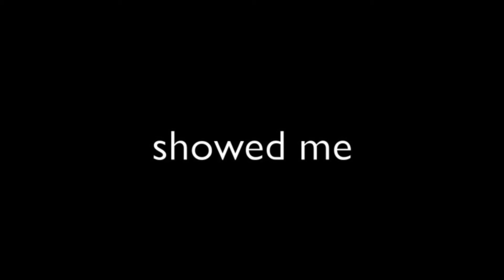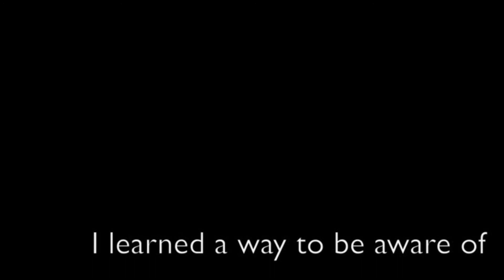Support Ice Theatre of New York's home season gala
Ice Theatre of New York presents the stunning show ICE:DANCE with 14 of the World's top skating stars including US Men's Champion Ryan Bradley, 7-time British Dance Champion John Kerr, World Team Members Eve Chalom, Kim Navarro and Brent Bommentre, and Joel Dear, who with Kim and Brent performed in Aerial Ice on America's Got Talent; skating a program dedicated to elevate the art of Ensemble Ice Dance.  The evening will feature a preview of a new works by ballet great, Edward Villella, entitled "Reveries," a piece by Charles "Chucky" Klapow, Emmy Award Winning Choreographer for "High School Musical", current choreographer for the Rolling Stones, called "Doodlin'," and a new piece by ITNY Artistic Director, Douglas Webster called "Roots."  Ice Theatre of York is the Country's first not-for-profit ice dance company and continues to be at the forefront of the movement to change how the world "sees" figure skating.